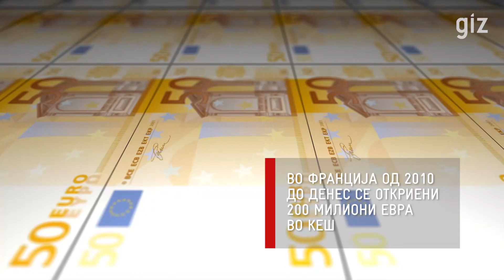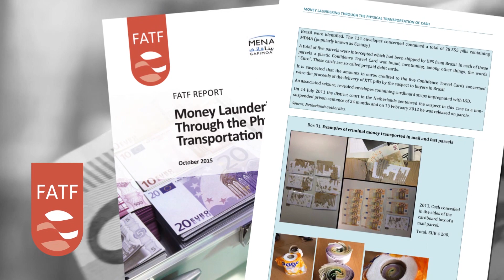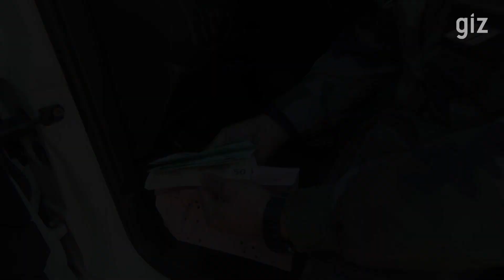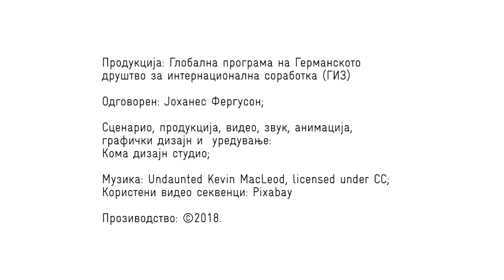Scent of money - Dogs detectives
Don and Fredor are members of K-9, a training unit for dogs and dog handlers. They learn how to discover the scent of money.
The video shows their training, their abilities and explains how the initiative can greatly contribute to the fight against illicit financial flows in the region.
This training is part of the GIZ’s Global Programme Combating Illicit Financial Flows.